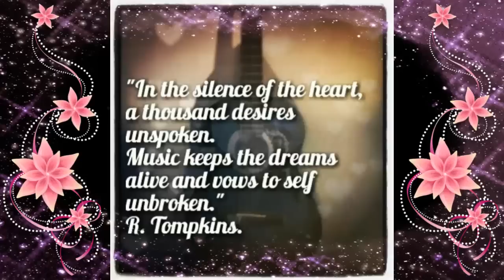Music That Stayed With Me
Something I saw on facebook that got me thinking.